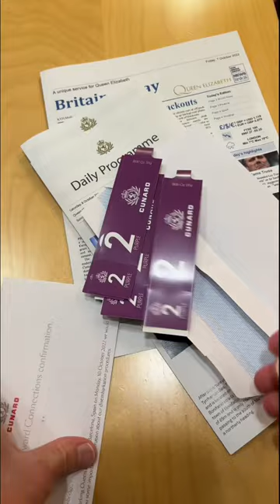A Sealed envelope left in my cruise cabin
This was in the envelope delivered to my cruise cabin this evening

Welcome to my Tips For Travellers Cruise Shorts channel, this sits alongside my popular Tips For Travellers channel and where I post quick insights into the cruise ships and trips I do.